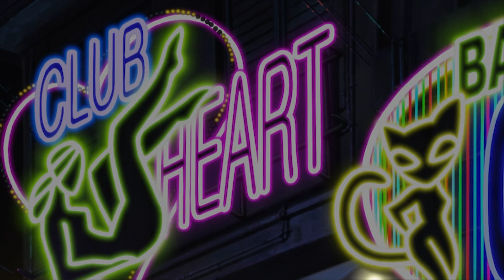Addiction|48 Tyler The Creator|AMV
COMMENT. Submitted to the comity for validation. I feel this is what my first one should have been. This Time I don't know what the next one will be, probably a something sweet.